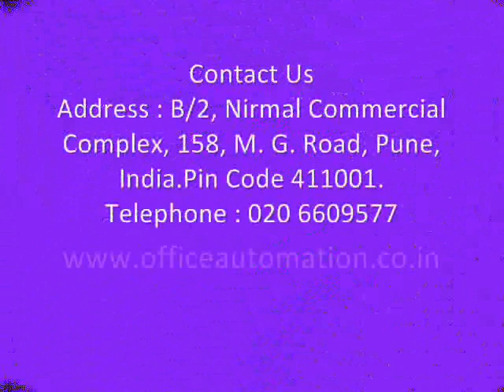office automation system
We were established in the year 1996 in Pune, we understand what customer care is & thrive to provide customer satisfaction to our best. We procure our equipments from reliable & good quality manufacturers, get it customized to the customer's requirement, & make sure it is cost effective. It is our pledge and desire to provide and improve the product quality and service that your patronage and loyalty deserves.